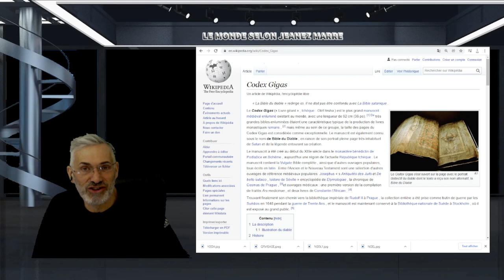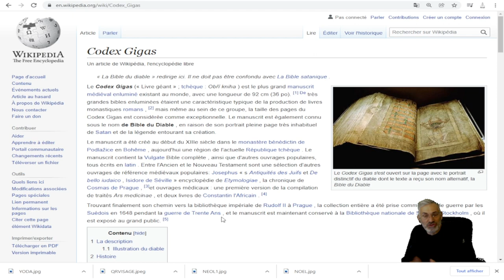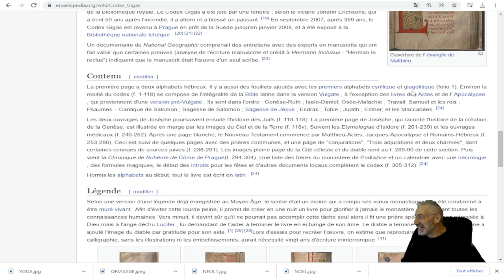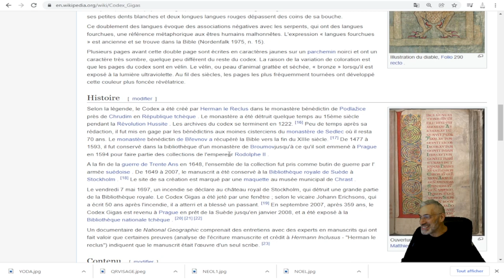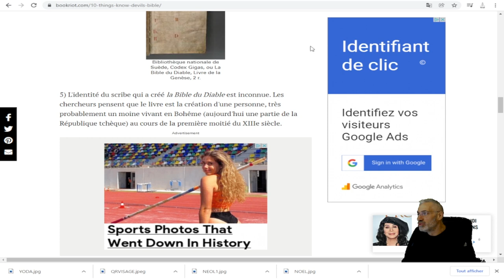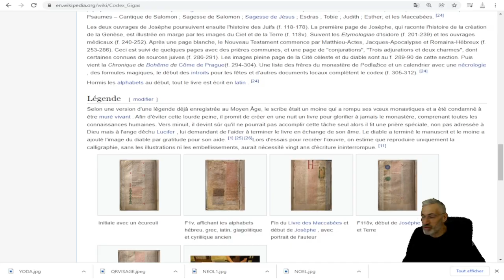LE CODEX 'GIGAS' OU LA BIBLE DU DIABLE; D'OU VIENT IL; QUI L'A RÉELLEMENT ÉCRIT ?